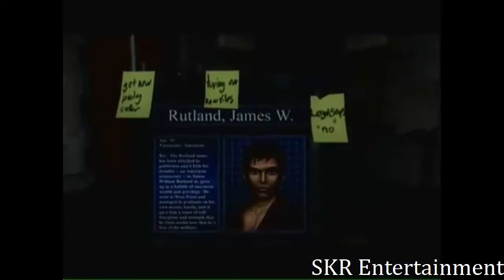Let's Play: Tomb Raider Legend part 3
Tomb Raider Legend part 3 played by seekredemption9.